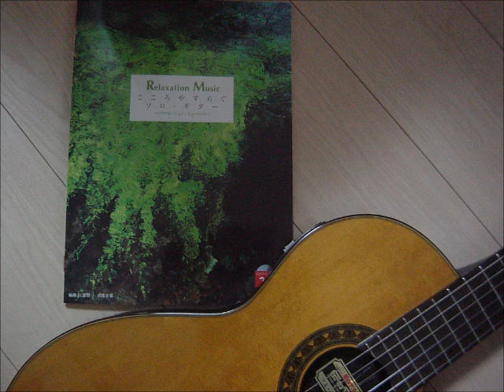江部賢一・ギター編曲「ニュー・シネマ・パラダイス」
エンニオ・モリコーネ作曲　ヤマハ「こころやすらぐソロ・ギター」収録楽譜より